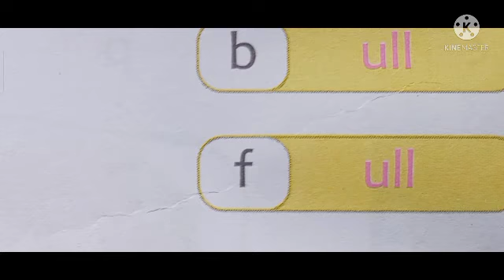Phonic sound of - ull